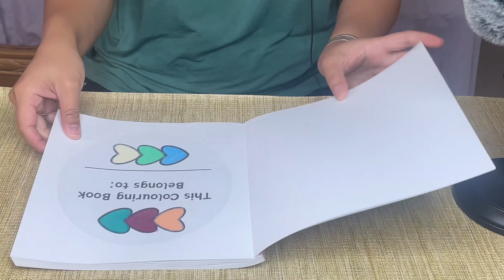Heart Apple Mandala Coloring Page ASMR | No Talking | Markers Sound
Please wear headphones while watching this video :)

Simply Kewy’s Esty Shop
Simply Kewy’s Amazon Coloring Books